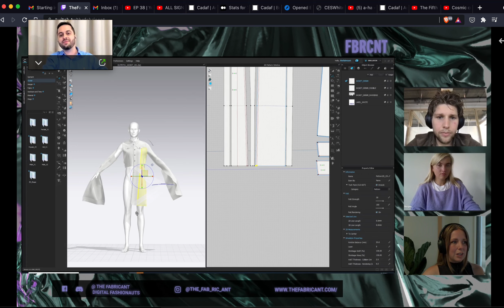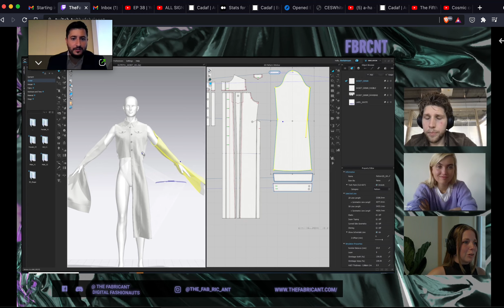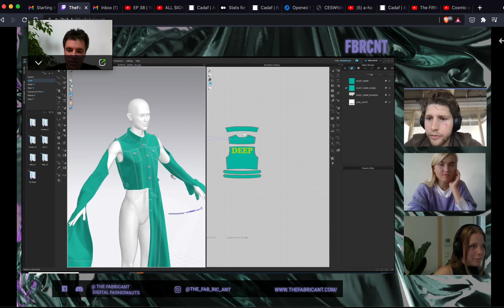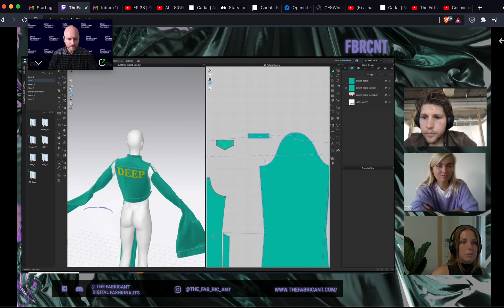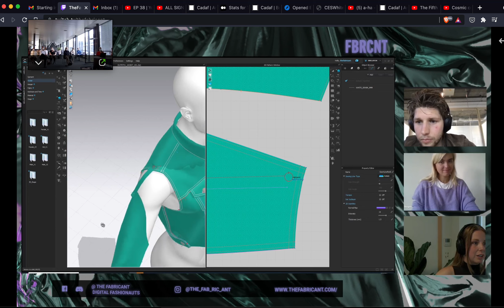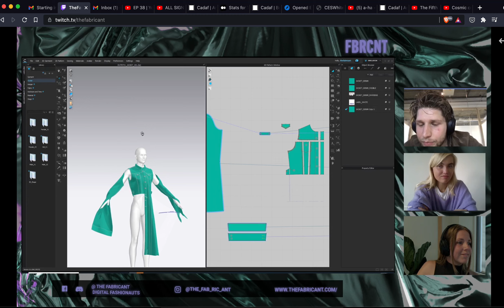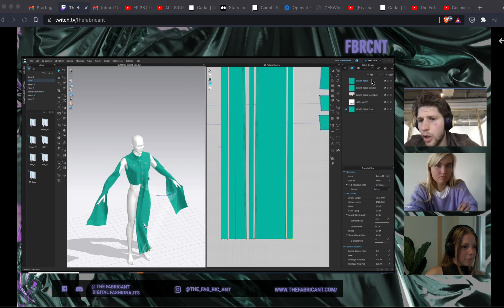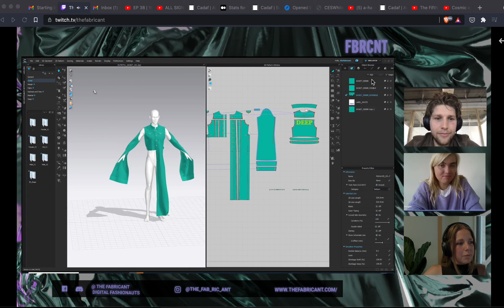Fabricant x Fashion for Good layered with Crypto Valley event on Stablecoins & Privacy June 22 2021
Sample of Nataliya.ai multitasking work: learning crypto and transparently showing digital fashion narrative curation process while producing educational content for crypto and new digital narrative space towards Balanced Culture. (During that video I have a phone on in another room where I listen to the Fabricant x Fashion for Good event and do cleaning)

This was a Crypto Valley event on June 22 2021 on stablecoins and privacy legislations.

The video and 2nd part of this produced video´s audio is The Fabricant x Fashion for Good live streaming event, while Fabricant is doing digital garment design live and talk about responsible and digital fashion. You can follow future Fashion for Good events

This is an example of Nataliya.ai exclusive subscription-only video and photo content representing transparent communications and honest feedback for anything that sparks our curiosity at Balanced Culture.